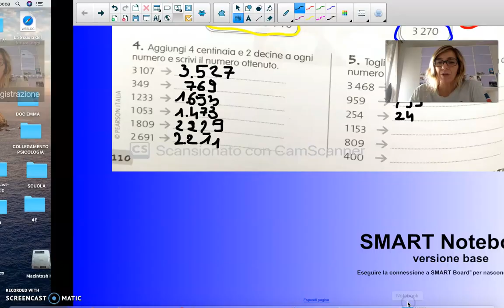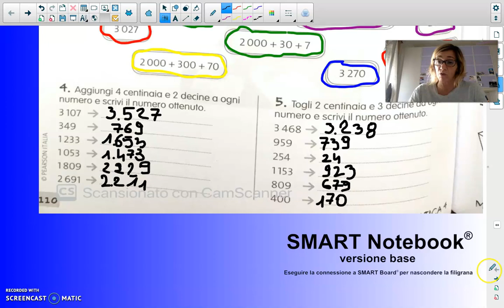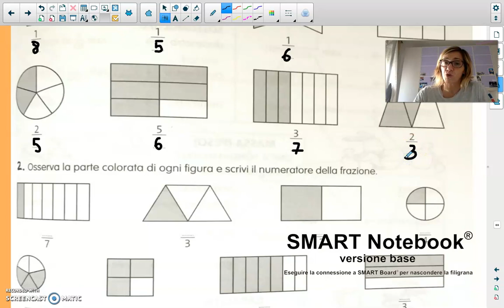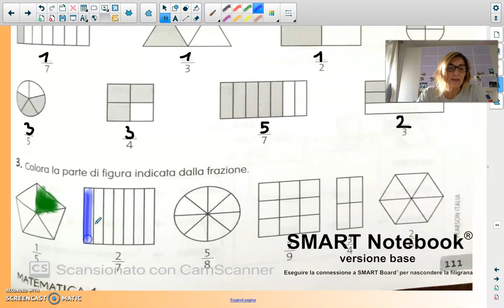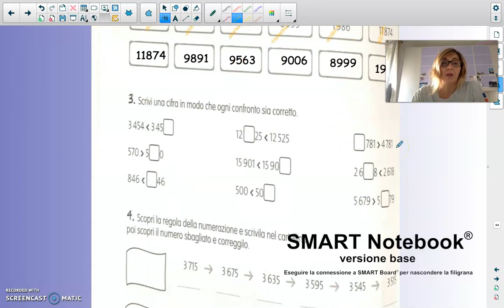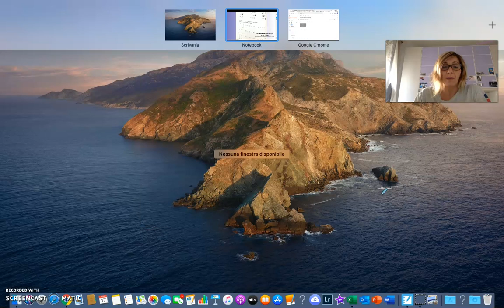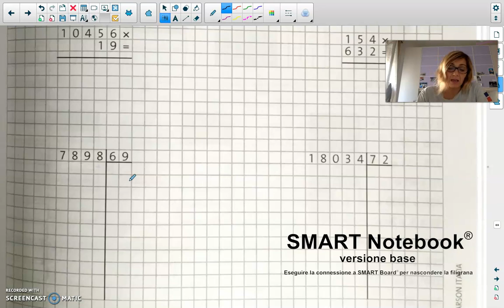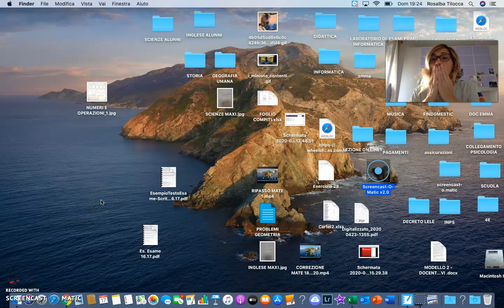RIPASSO MATE 2